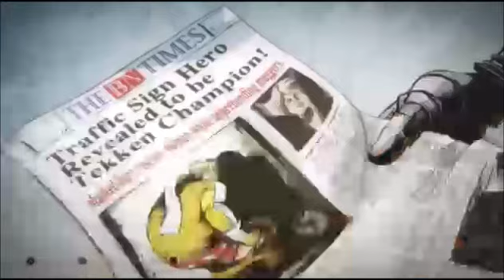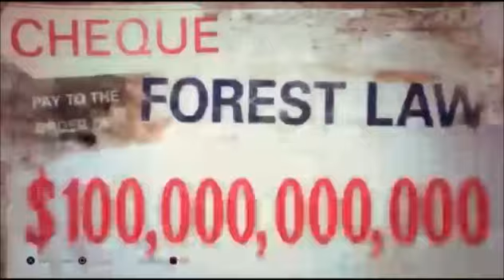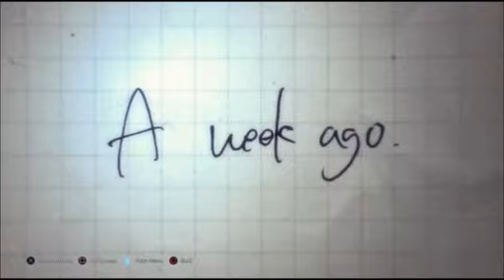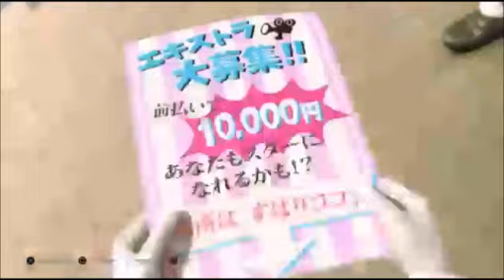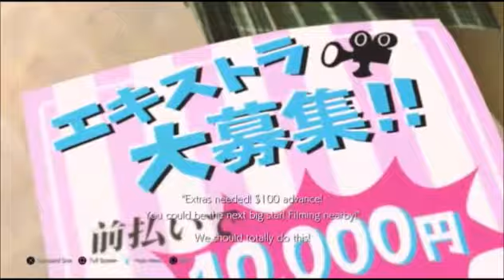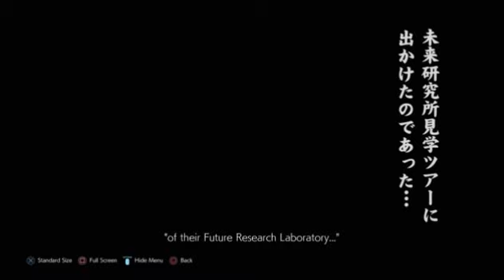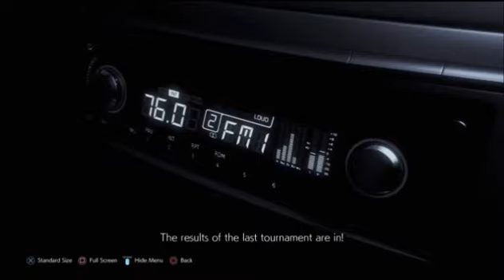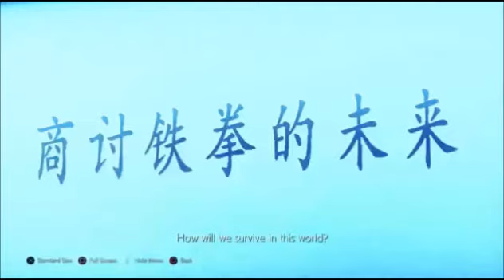Tekken 7 a look back at Tekken Tag 2